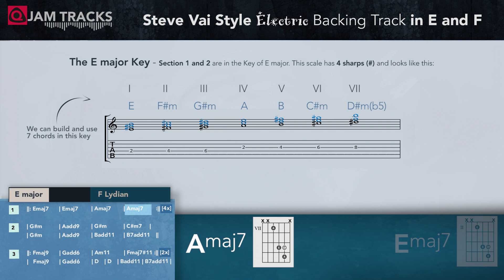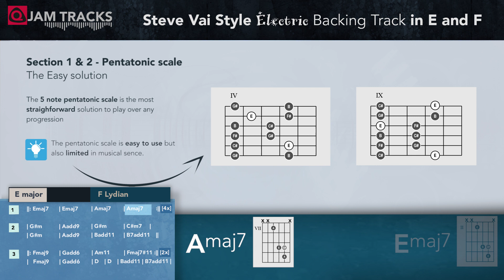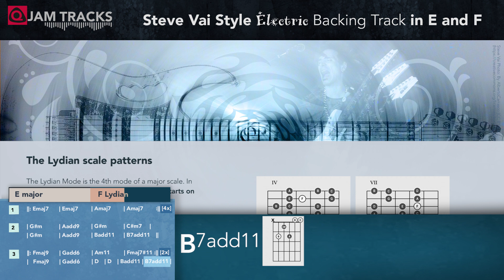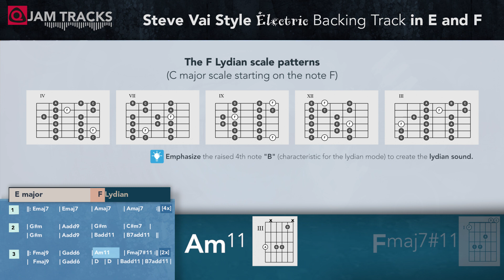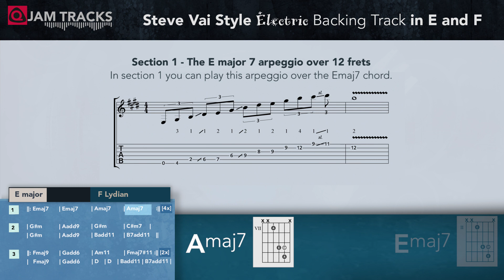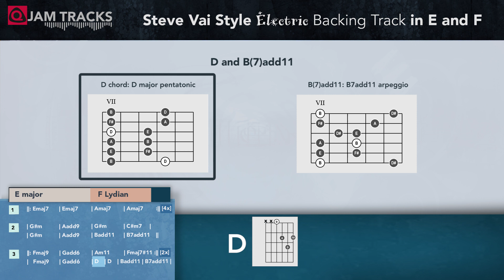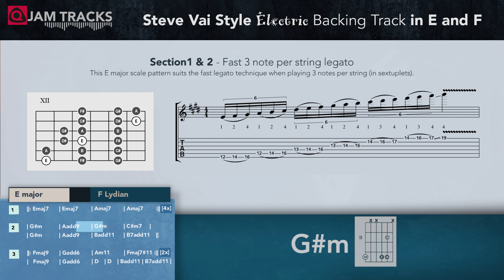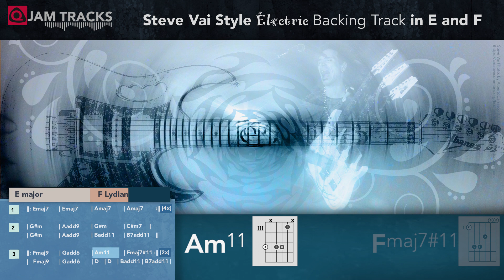Guitar Backing Track STEVE VAI style E maj & F lydian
Guitar backing track in E major and F Lydian mode (Steve Vai Style) with extra tips and lesson for scales, arpeggios and licks. This high quality Lydian guitar jam track in the style of guitarist Steve Vai modulates over E major and F Lydian. Excellent for improvising, learning modes, scales, chords, Steve Vai licks and arpeggios. This Q JAM TRACKS *LEARN & PLAY* backing track provides a visual representation of the chords and scales in diagrams as they appear in the backing track. Extra theory about the Lydian mode is shown in this video. It is a backing track and tutorial (or lesson) at the same time.

Learn:
- 0:22 The E major key
- 0:32 Building the pentatonic scale
- 0:54 The Lydian Mode
- 1:06 The F Lydian scale
- 1:24 The pentatonic scale – the easy solution
- 1:55 The E major diatonic scale
- 2:10 Lydian scale patterns
- 2:40 Emaj7 arpeggio over 12 frets
- 3:02 G# minor pentatonic
- 3:19 F Lydian scale patterns (CAGED)
- 3:38 B7(add11) arpeggio
- 3:46 major7 arpeggios over 2 strings (Steve Vai habbit)
- 4:32 Fmaj13 arpeggio (Steve Vai Signature lick)
- 5:20 Fast 3 note per string legato
- 5:37 Leading note

(It's also a play along video for learning beautiful chords)